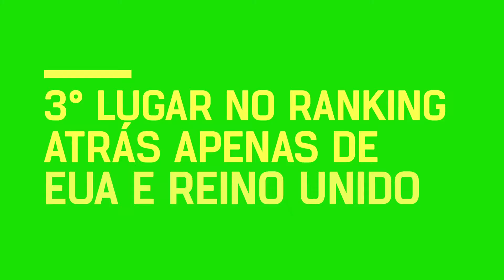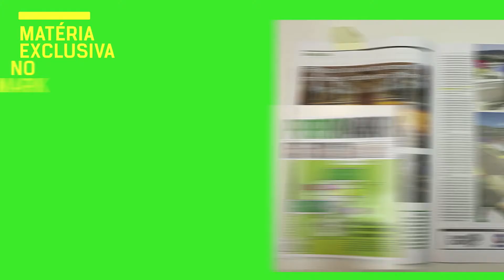FILMBRAZIL | Making Of Cannes Lions 2016